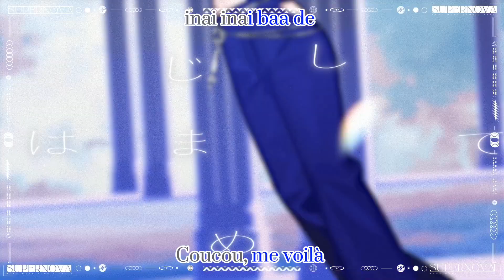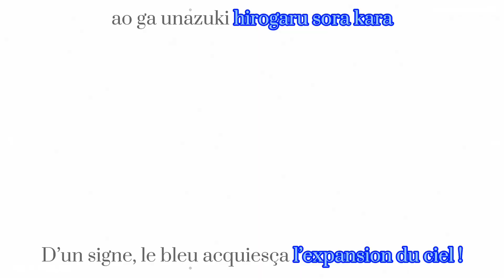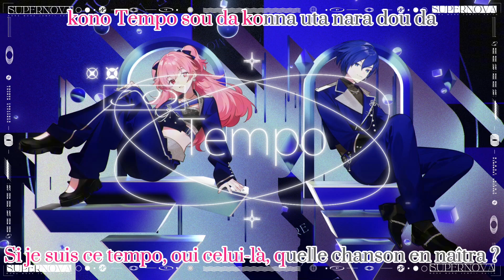Project sekai colorful stage- Supernova vostfr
La traduction fr m’appartient mais est basée sur plusieurs traductions anglaises, ainsi que des recherches en japonais, puisque je ne parle malheureusement pas cette dernière langue. Si vous constatez des erreurs n'hésitez pas à me les partager.
Je n’ai vu quasi aucune traduction française des chansons pour le moment, alors je me suis dit que je pourrais en faire pour ceux ne parlant pas couramment l’anglais.
/! \  Ne pas repost ou reprendre ma traduction svp !! /! \
/! \ Attention, mes traductions n'ont rien d'officiel ! Ne prenez donc pas pour acquis mon travail, je traduis pour le plaisir !! /! \

- Je suis étudiante en traduction anglaise/française, la traduction n’est donc pas mot à mot ni parfaite mais j’ai fait en sorte de bien adapter le sens des paroles, bien qu’il y ait sûrement quelques petites fautes d’orthographes par ci par là.

Titre: Supernova
►Information
Cover par More More Jump
►Code Couleur
Bleu = Haruka Kiritani (VA : Yoshioka Mayu)
Orange = Minori Hanasato (VA : Ogura Yui)
Turquoise = Shizuku Hinomori (VA : Honnizumi Rina)
Rose = Airi Momoi (VA : Furihata Ai)
Gris = Kaito (dont la voix provient de : Naoto Fuuga)
Bleu foncé = Refrain/Ensemble